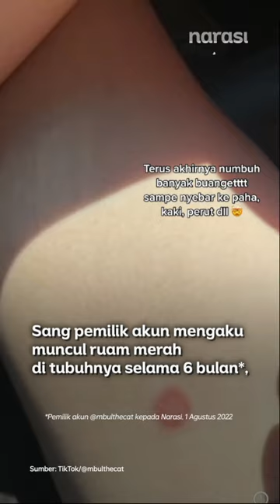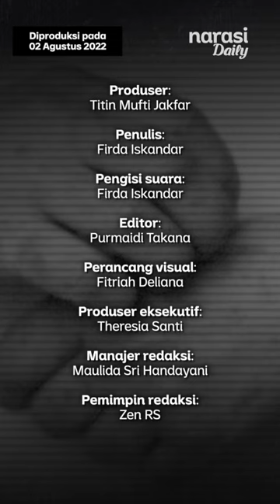Ruam di Badan Akibat Infeksi Ringworm yang Dibawa Kucing. Apa Itu? | Narasi Daily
Viral curhatan pengguna TikTok. Di badannya muncul ruam, setelah mencari tahu, ia menyimpulkan terkena ringworm. Ringworm merupakan infeksi kulit yang disebabkan oleh jamur. Diduga ia tertular dari kucing.

(Narasi)